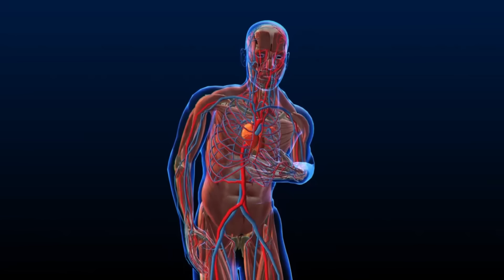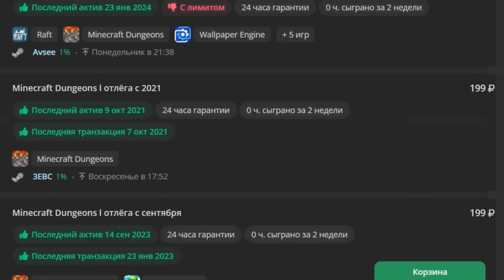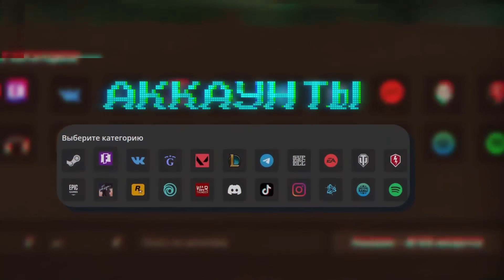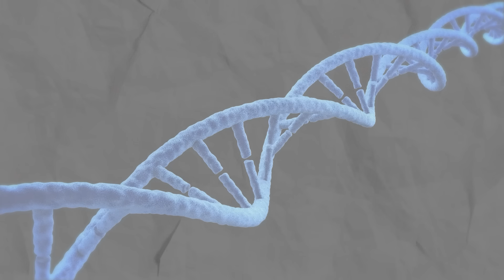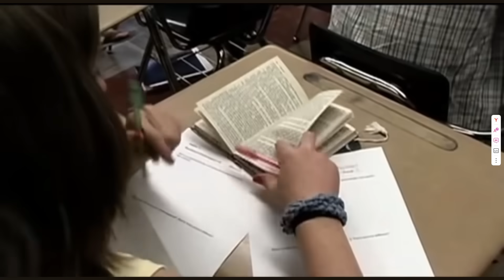СИАМСКАЯ БЛИЗНЯШКА ТАЙНО ВЫШЛА ЗАМУЖ от сестры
Сиамские близняшки Эбби и Британи Хенсел самодостаточны и уверены в себе, их жизеь похожа на обычную, но не без шероховатостей и сложностей. Одна из сестер даже вышла замуж! А на мужа подала иск бывшая жена , на определение отцовства! Советую глянуть эту сантабарбару